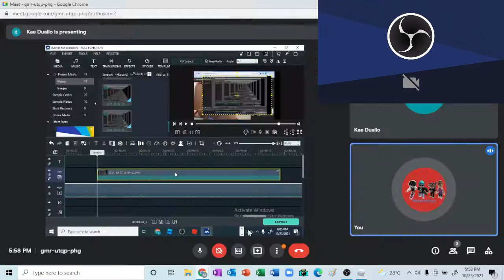Playing Funky Friday But we gonna play 2 music's